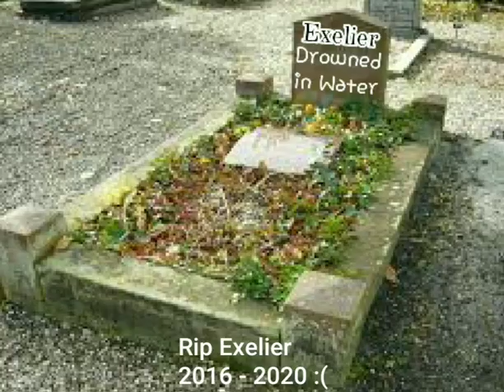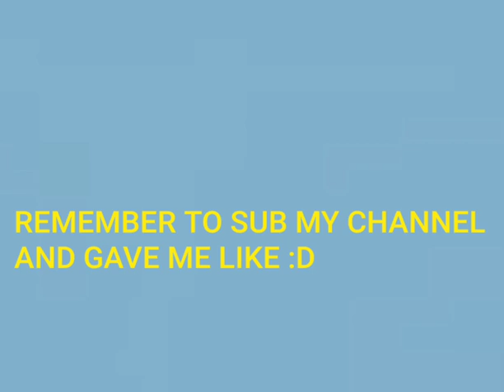Me after Vodka in Block City :O!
(IGNORE)
for tags:
wars mod menu,Block,City,Wars,Mod,Menu,Block city warS
mod menu 7.1.5,Block city wars mod menu apk,Block city
wars mod menu 218,Block city wars mod menu 219,Block city
wars mod menu ios,Block city wars mod menu apk 7.1.5,Block
city wars mod menu apk 219,Block city wars mod menu new
update,Block city wars mod menu 7.1.5 online,Block citY wars
mod menu apk download,:block city wars,Block city wars
mod menu no root,Block city wars mod,Block city wars mod
apk,Block citY wars hack,Block city ways hack no root,Block
city wars 7.1.5,BI:block,Block city,Block citY wars,Block
city wars mod menu tutorial,Block citY wars mod menu
android,Block city wars mod menu download,Block citY wars
mod menu apk latest version,Block citY wars mod menu
hack:hack, Modapk,Modsapks,Blockcitywars,Blockcitywarsha
ck,Freemoney:block city wars,Block city wars hack apk,Block
city wars unlimited cash and gold,Block city wars 7.1.5 mod
menu,Block city wars hack 7.1.5,Block city wars mod menu
7.1.5 ,Block city wars 7.1.5 mod menu no Yoot:block citY
wars,Mod apk,How to hack block city wars,Block c:block city
waYS v - 7.1.5,Block city wars v - 7.1.5 mod apk,Block city
wars v - 7.1.5 money,Block city wars v - 7.1.5 hack,Block city
wars v - 7.1.5 gems,Tech master:block city wars,City wars
mod,City waYs hack,Block city wars, City, Wars, Mod, Menu, Block city wars mod menu, Block city
wars mod menu 7.1.5, Block city wars mod menu apk, Block
city wars mod menu 218, Block city wars mod menu 219, Block
city wars mod menu ios, Block city wars mod menu apk 7.1.5,
Block city wars mod menu apk 2019, Block city wars mod
menu new update, Block city wars mod menu 7.1.5 online,
Block city wars mod menu apk download, :block city wars,
Block city waYs mod menu, Block city wars mod menu no
root, Block city wars mod, Block city wars mod apk, Block
city wars hack,Block city uwars hack no oot,Block citY wars
7.1.5 Modapk, Modsapks,Blockcitywars,Blockcitywarshack,Mod
„Freemoney:block,Block city.Block city waYS,Block city wars
mod menu tutorial,Block city wars mod menu 218.Block city
wars mod menu apk,Block city wars mod menu android,Block
city wars mod menu download,Block city wars mod menu apk
download,Block city wars mod menu apk latest version,Block
city wars mod menu hackblock city wars apk,Block citY wars
Pixel shooter with battle royale mod apk,Block city wars
android oyun club,Bl:hack,Free,Money,Moneyhack,Block city
ways mod menu 218,Block city wars mod menu 219,Block city
wars mod menu ios,Block city wars mod menu apk 7.1.5,Block, How to get unlimited cash, How to get free cash and coins
block city wars, free cash and coins bcw, How to get free
coins and cash on block city wars without verification, how
to hack block city wars coins and cash, how to get unlimited
money block city wars, block city wars, block city wars
FREE COINS AND CASH, Block City Wars new update, block
city wars Christmas update, block city wwars cash and coins
without hacks, Simple trick for bcw, EaSY Steps to get
money and coins block city wars, Coins and money block city
wars on 1OS and Android, free coins and cash in bcw, City, Wars, Mod, Menu, Block city wars mod menu, Block city
city wars mod menu 218, Block city wars mod menu 219, Blo